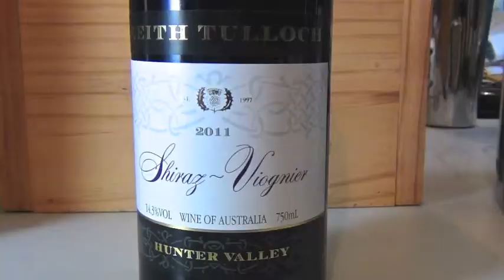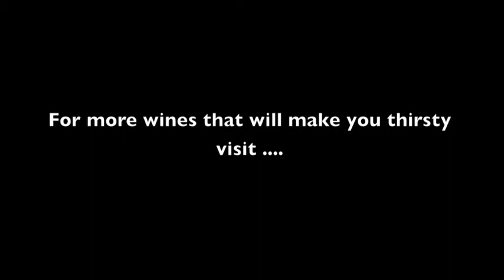WTMMT #164 - Keith Tulloch Shiraz Viognier 2011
Wines That Make Me Thirsty episode 164 - Robert Geddes MW reviews Keith Tulloch hiraz Viognier 2011